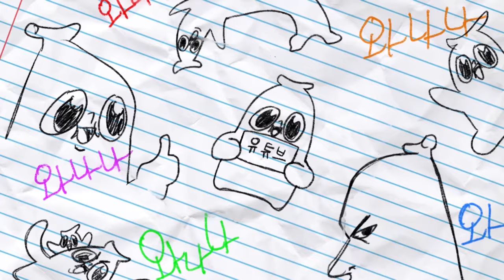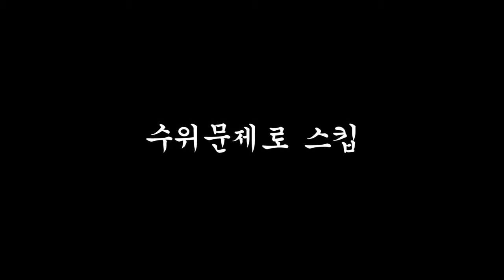새로운 미친여자가 나타났다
아디오스 나의 형제